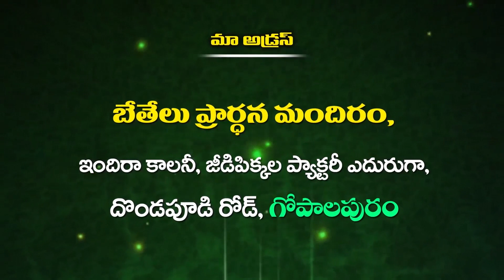Bro M Shyam Garu 07 12 2022 P1